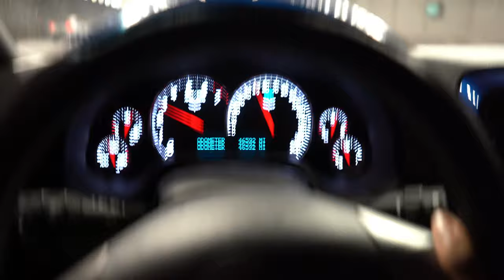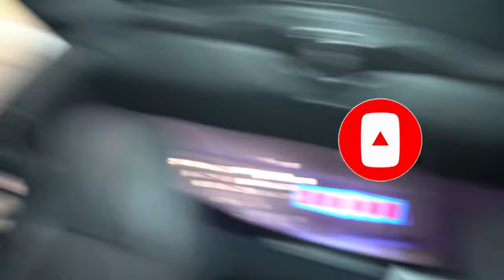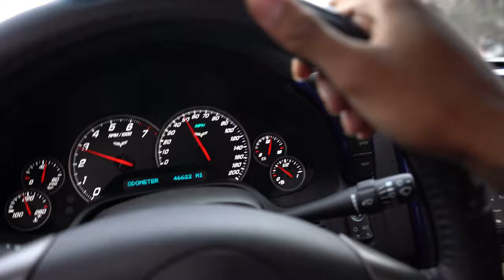SHE ASKED TO DRIVE MY CORVETTE... I ALMOST LET HER !?